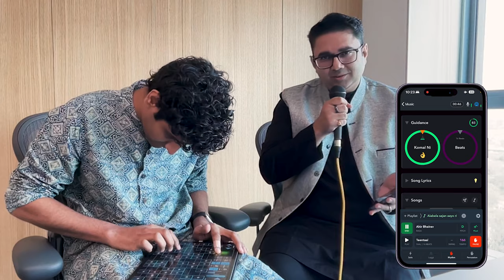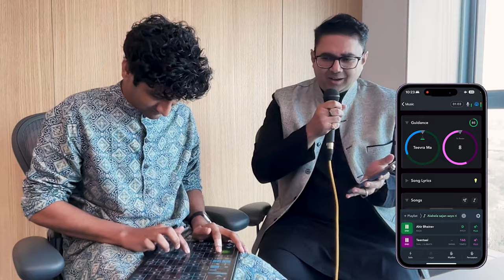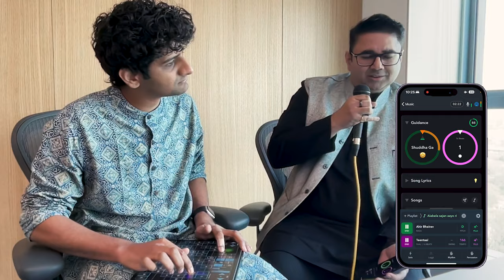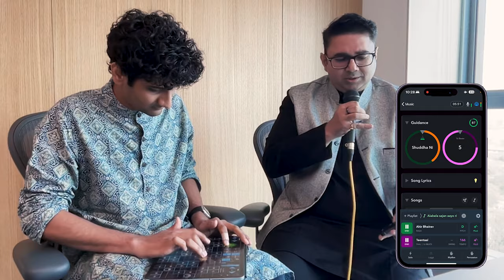Albela Sajan | Sandeep Ranade & Mahesh Raghvan | GeoShred and NaadSadhana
Sandeep Ranade (@sandeepranade ) and Mahesh Raghvan (@followingmahesh) have a spontaneous musical dialog while improvising the song Albela Sajan. Mahesh plays the app GeoShred on the iPad, as Sandeep sings. They are both accompanied by the intelligent orchestra played by the Apple Design Award winning NaadSadhana app.